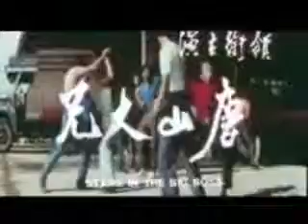THE BIG BOSS TRAILER - BRUCE LEE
BRUCE LEE IN THE BIG BOSS AKA FISTS OF FURY